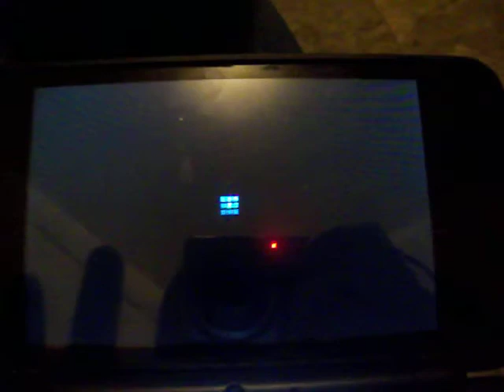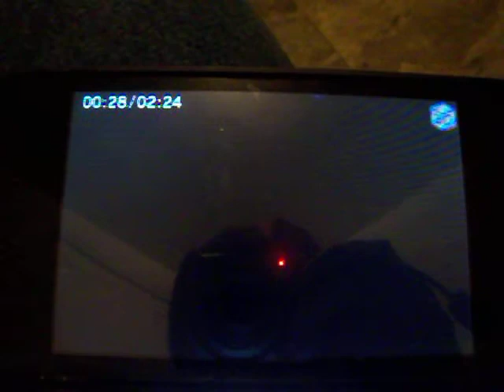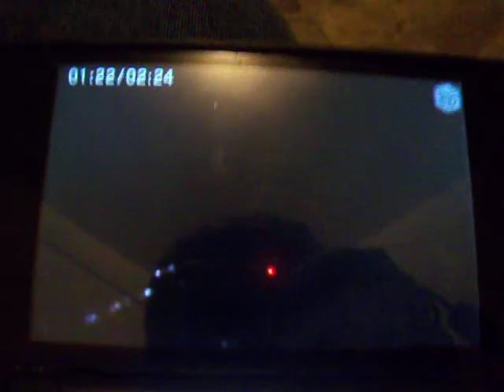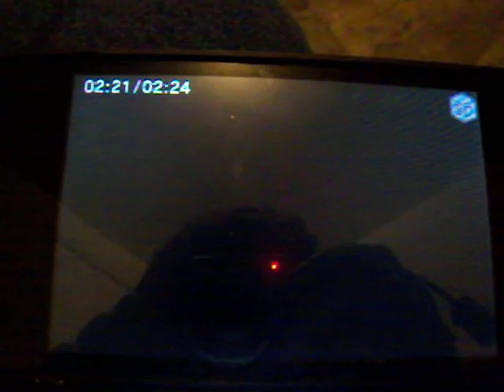Nathan and Friends S8 EP22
10 at night uploading this